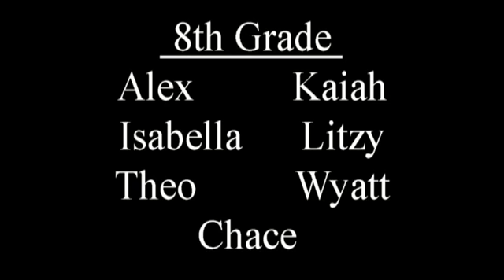Lincoln Lancer News - February 2, 2015